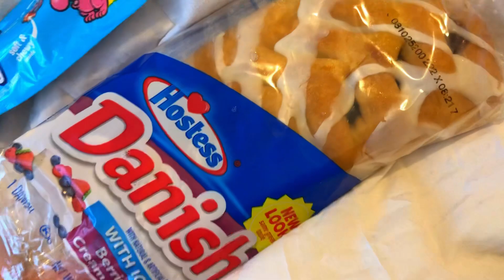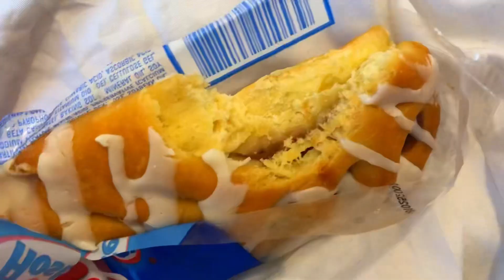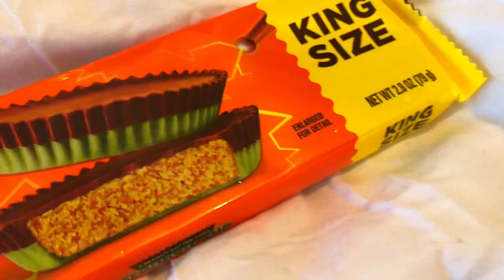🤢 AMERICAN CANDY HAUL FAIL 🤢🤣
In this vid I tried new Candy I never tasted before including nerds rope and peanut butter snacks and a laffy Taffy and snacks all super cool American stuff hope you guys enjoy watching !!